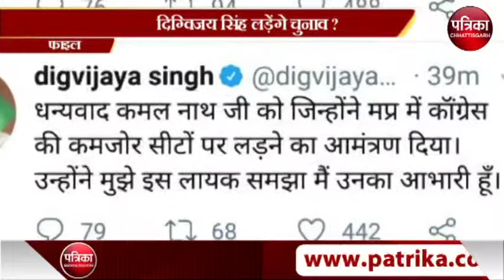दिग्विजय सिंह लड़ेंगे चुनाव